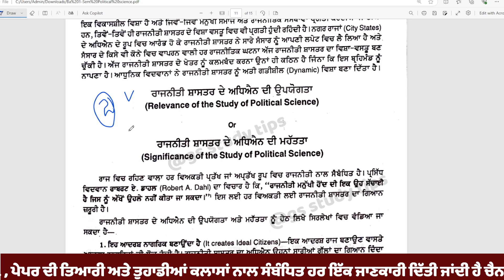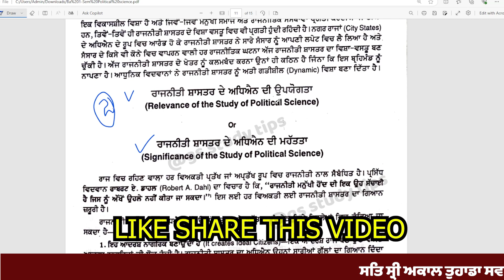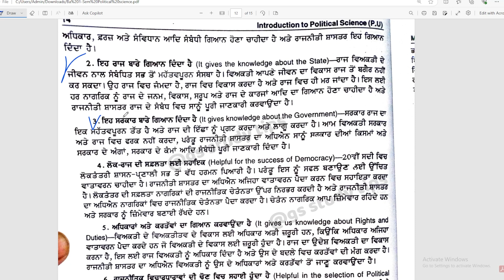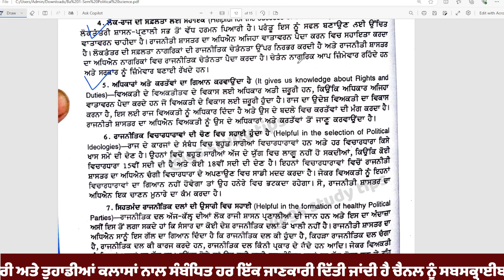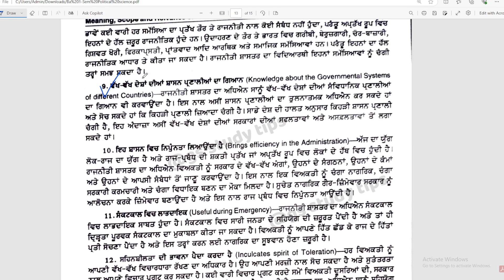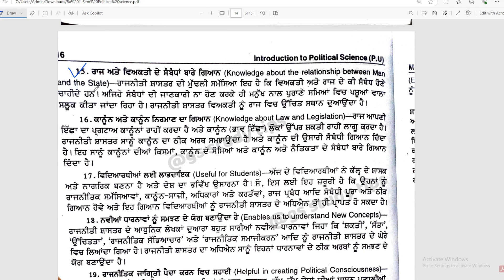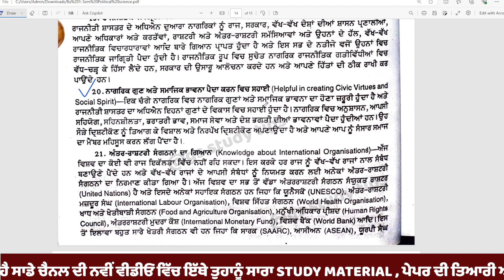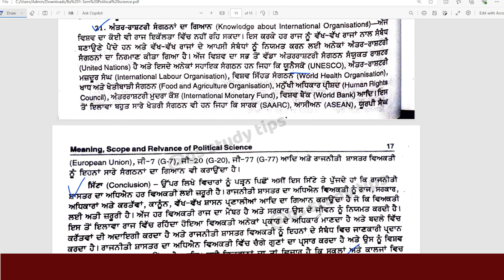BA 1st Sem Political Science Chapter-1, Ba 1st year 1st semester Political Paper 2024 -2025 PUCHD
BA 1st Sem Political Science Chapters | Ba 1st year Lesson | Ba 1st year 1st semester Political Paper 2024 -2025 PUCHD
ਰਾਜਨੀਤੀ ਸ਼ਾਸਤਰ ਦਾ ਅਰਥ ਖੇਤਰ ਅਤੇ ਮਹੱਤਵ
Meaning scope and relevance of the political science
BA. PART-1 SEMESTER -1
POLITICAL  SCIENCE